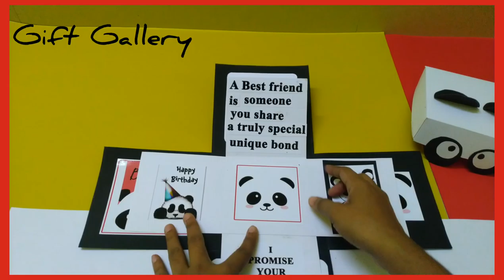Panda Explosion Box 🐼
Can be customised in ur favourite colour
Customisation can be done as per ur budget by increasing the number of photos